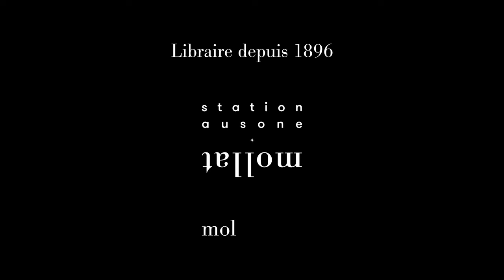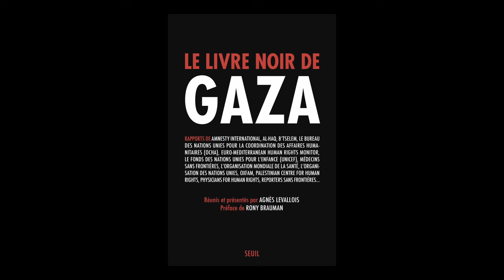Agnès Levallois - Le livre noir de Gaza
Agnès Levallois vous présente son ouvrage "Le livre noir de Gaza" aux éditions Seuil.